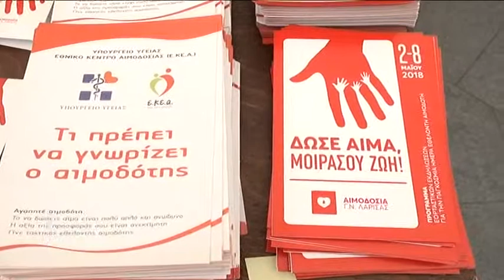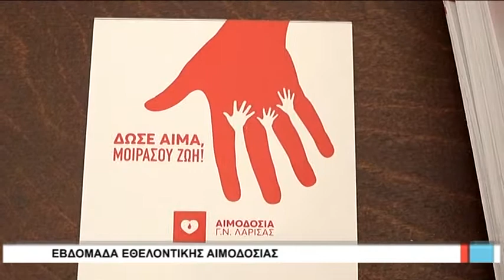Λάρισα Εβδομάδα εθελοντικής αιμοδοσίας στη Λάρισα 020518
Mια εβδομάδα δράσεων αφιερωμένη στην εθελοντική αιμοδοσία  ξεκίνησε από σήμερα στη Λάρισα, με στόχο  την περαιτέρω ευαισθητοποίηση των πολιτών σε αυτό το  σημαντικό ζήτημα.